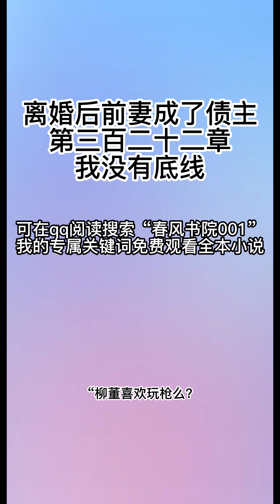离婚后前妻成了债主322